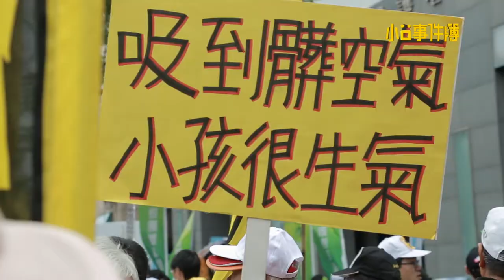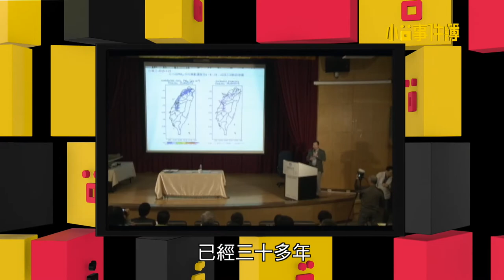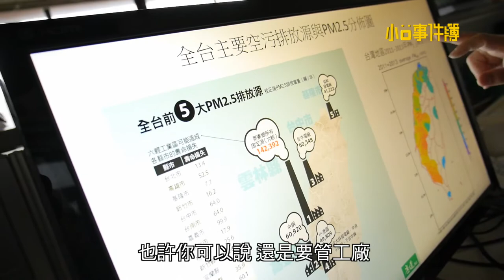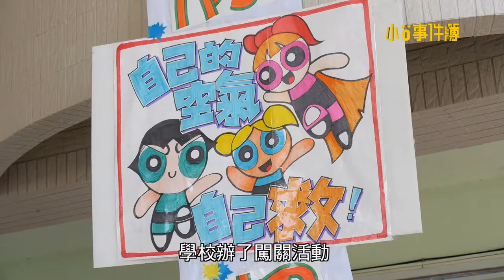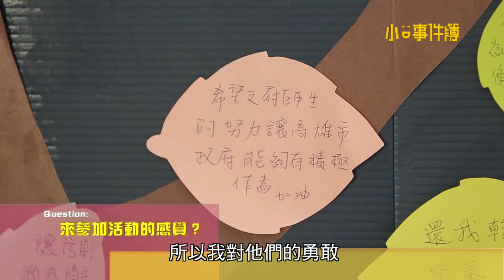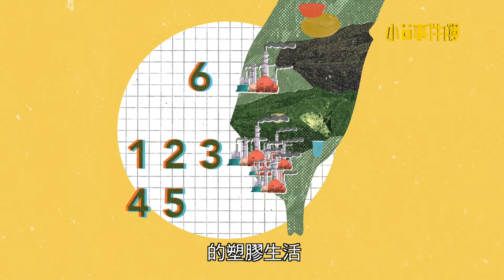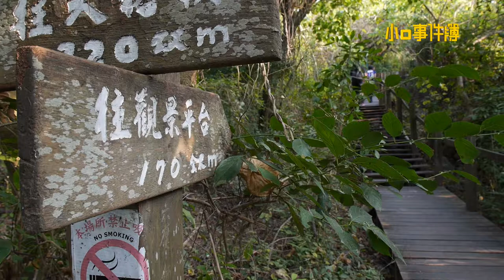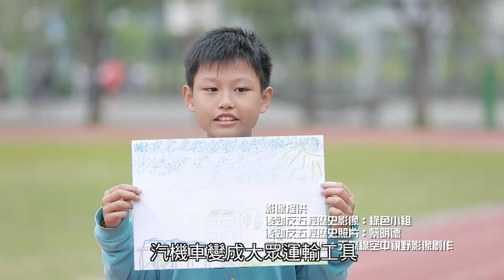反空污大作戰《小O事件簿》EP45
你有多久沒看見藍天白雲了？你家的天空是不是像被一片灰塵蓋住呢？從去年開始，空氣汙染受到全世界的關注，你知道有多嚴重嗎？中國已經在賣新鮮空氣了。根據調查，台灣一年有超過6千名病患，因PM2.5引發的病症而死亡。在2015年結束前，台灣各地都發起了反空汙大遊行，並要求政府重視這個問題，而遊行民眾認為，台灣PM2.5的來源是，台灣自己的石化業和火力發電廠。中興大學環境工程系的莊秉潔教授研究指出與政府不一樣的結論。工業廠房排放的PM2.5對比汽機車排放的PM2.5高出了許多，中南部的空汙嚴重，原因也是工廠比較多。在莊教授關心空汙問題30年的心路歷程中，發現空汙含的PM2.5是會致命的，而且會造成許多人因此而喪命。小O們實地到高雄五輕廠地關心五輕遷廠的進度，但毫無遷場的跡象，只是停工，當地居民對未來的展望是政府能做個生態公園，在以後進駐的不是高汙染的產業，人們才能繼續居住在這裡。

去年的小O曾經跑到雲林六輕去探討空氣汙染這個問題：
小O事件簿：第14集 空氣污染好糟糕!!

今年，我們將針對這個問題進行更深入的採訪，去聽聽參加反空汙遊行的人怎麼說、在高雄抗爭了25年的老爺爺們怎麼說、高雄的小O們又是怎麼說?並且也帶大家深入高雄的五輕廠、工業區，去找找那個"看得到"的空氣汙染~